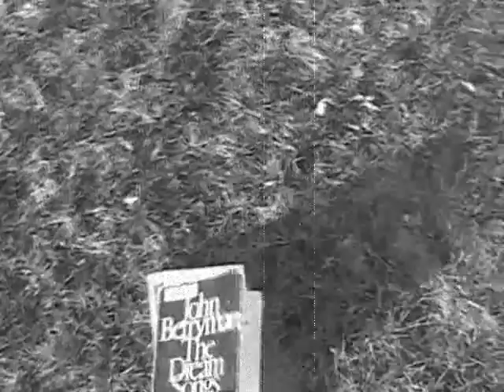Epistle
Students in the Angst to Art Seminar at Bowling Green State University explore the connections between life, death, and art in this video.  The poem is "Epistle to Be Left in Earth" by Archibald MacLeish.